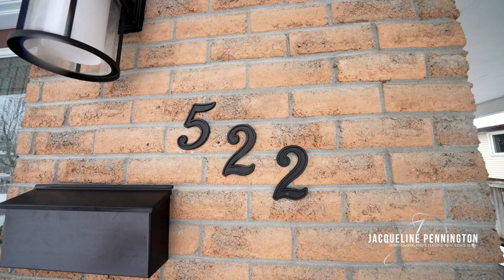522 Ewing St, Cobourg | Family Friendly West End House Tour | Jacqueline Pennington Re/Max Hallmark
Located in the west end of Cobourg, this family-friendly home features three bedrooms, two bathrooms and offers a classic floor plan. The main floor includes wood flooring, a modern kitchen with built-in appliances, and a beveled subway tile backsplash. Bright open dining and living room showcases a Shiplap Fireplace and offers a walk-out to the backyard.

The lower level offers a spacious rec room and includes the laundry room and an ideal office or play area space.

Outside you will find a fully fenced backyard with mature trees and a deck off the dining room. Moments to amenities and access to the 401, this charming home is sure to check all the boxes. Don't miss your chance to tour today!